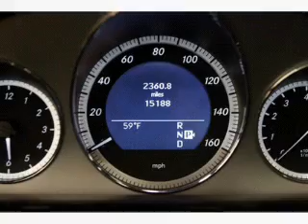2011 Mercedes-Benz E350 - Chicago IL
Year: 2011
Make: Mercedes-Benz
Model: E350
Trim: E-Class
Engine: Petrol
Transmission: Automatic
Color: Iridium Silver
Mileage: 10000
Address:
1520 West North Ave.